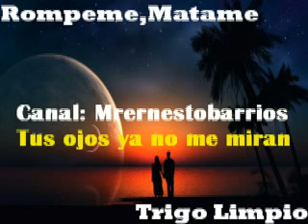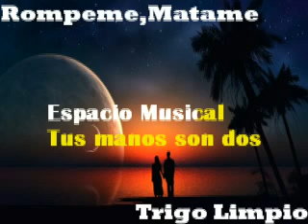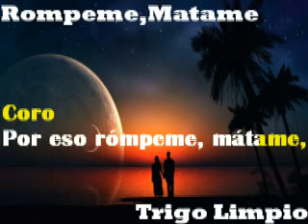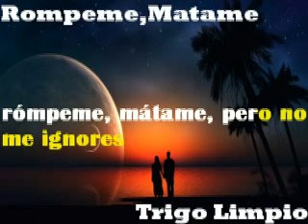Rompeme, Matame - Trigo Limpio (Karaoke)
Tema Clasico de la Epoca Dorada en Version Karaoke para Cantar y Disfrutar. con el Cariño de siempre...Frank Barrios M